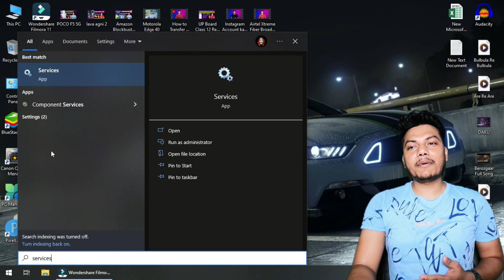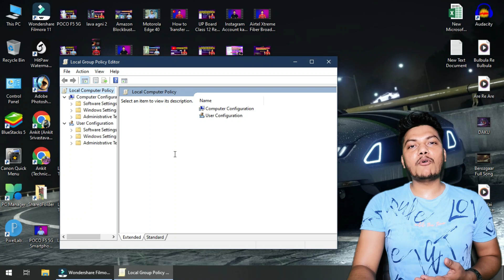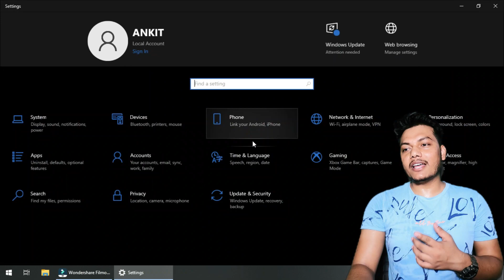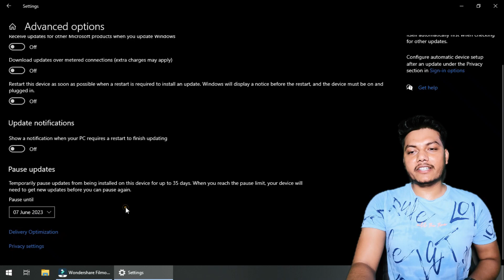Windows 10 Auto Update off Permanently 😇| Windows 10 auto update kaise band kare (Hindi)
Windows 10 Auto Update off Permanently | Windows auto update kaise band kare (Hindi) |
windows 10 update off

Dosto aaj ki es video main aapko 3 simple methods batauga jisse aap apne windows 10 ya windows 11 laptop ya phir pc me windows auto updates ko permanently turn off kar sakte hai.
Windows 10 Update Off Auto In Permanently How To Stop Kaise Kare Hindi Laptop Band Turn Win Disable On Me Automatic Updates Pc 2023 Window Pro Close 11 Permanent Karen Computer Enable Win10 Ko Block Ka Cancel All Ki Jati Hai Dell Fix Working Pause 2022 And Shutdown Problem Configuring For Do Not Your Stuck Countdown From Updating Progress Unpause Drivers Hp It's Taking A Bit Longer Than Expected But We'll Get There As Fast We Can Bar Ho Raha Restart Net Jyada Khata Pending Install Some Settings Are Managed By Organization Roke

Windows 10 Auto Update Off Permanently Disable Kaise Kare Hindi How To Turn off Automatic In Win 11 2023 Me Band Stop On Laptop Updates Automatically Disabling
windows 10 auto update off
turn off automatic updates windows 10
turn off auto update windows 10
disable auto update windows 10
disable automatic updates windows 10
windows 10 home disable automatic updates permanently
stop automatic updates windows 10
windows auto update off
auto update off in windows 10
stop auto update in windows 10
windows turn off automatic updates
disable windows auto update
stop auto update windows 10
windows disable automatic updates
stop windows 10 auto update
stop windows auto update
turn off windows auto update
windows 10 how to stop automatic updates
windows 10 auto update off permanently
stop windows automatic updates
disable automatic driver updates windows 10
off auto update windows 10
disable automatic updates group policy
windows 10 how to turn off automatic updates
windows 10 pro disable automatic updates
windows 10 home disable automatic updates
auto update off windows 10
stop automatic update windows 10
windows 10 auto update disable
disable auto updates windows 10
windows auto update off in windows 10
auto update windows 10 turn off
disable auto driver install windows 10
gpo disable automatic updates
windows update service disabled automatically
windows 10 pro auto update off
disabling automatic updates windows 10
switch off automatic updates windows 10
stop automatic windows 10 updates
laptop auto update off
stop automatic updates on windows 10
windows 10 off auto update
turn of automatic updates windows 10
stop automatic updates in windows 10
turn automatic updates off windows 10
auto update windows 10 off
off automatic updates in windows 10
disable automatic updates in windows 10
windows 10 how to disable auto update
disable automatic windows updates windows 10
windows 10 pro stop automatic updates
turn auto updates off windows 10
turn off automatic updates on windows 10
shut off automatic updates windows 10
auto update turn off windows 10
windows 10 automatic updates turn on
windows 10 auto update off software
disable auto updates in windows 10
windows 10 home auto update off
windows 11 auto update off
turn off automatic updates windows 11
windows 11 turn off automatic updates
auto update off in windows 11
turn off windows 11 auto update
how to disable windows 10 update permanently
windows update off in windows 10
how to stop auto update in windows 10
windows 10 update off permanently
how to stop windows 10 update permanently
windows 10 update off kaise kare hindi
how to off auto update in windows 10
how to off windows 10 update
how to windows 10 update off

Chapters:
0:00 Overview of Windows 10 Auto Update off Permanently
0:20 Method 1 (Services)
1:14 Method 2 (gpedit.msc)
2:22 Method 3 (Windows Settings)
3:11 Conclusion